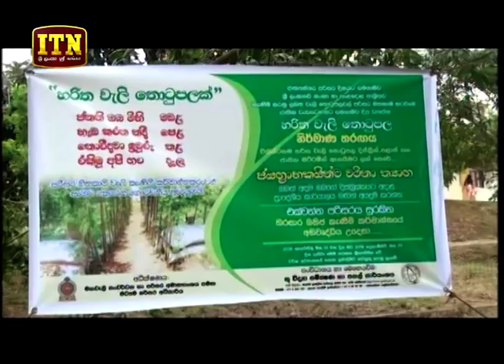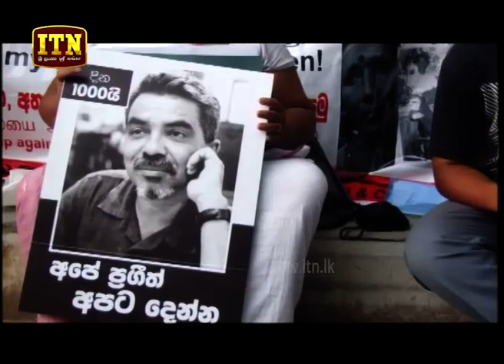ITN News 2018-08-30 | 10.00 PM